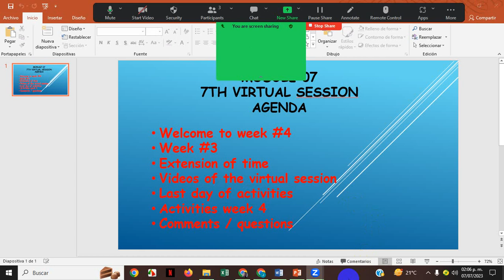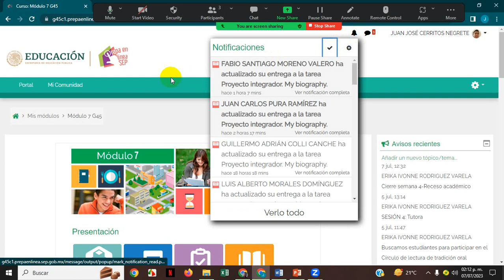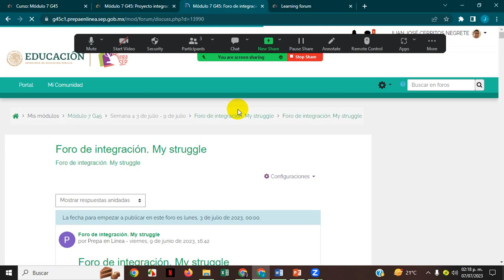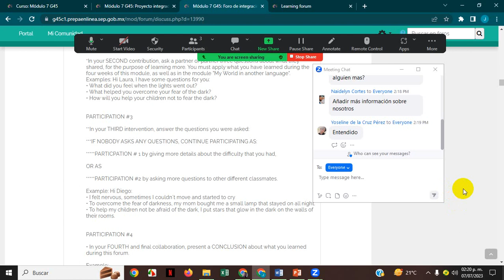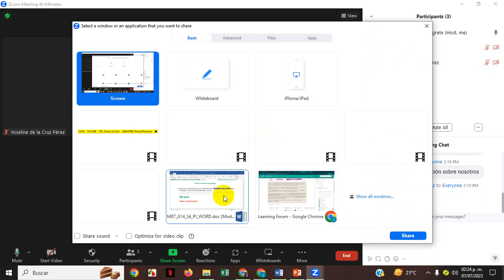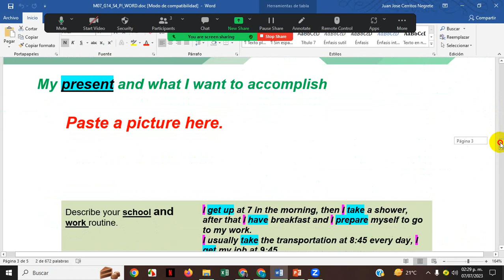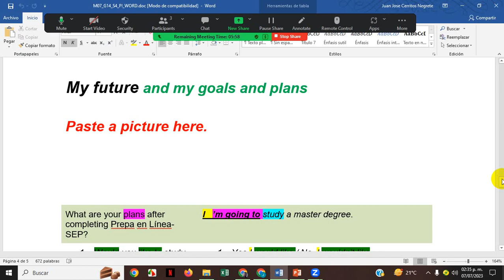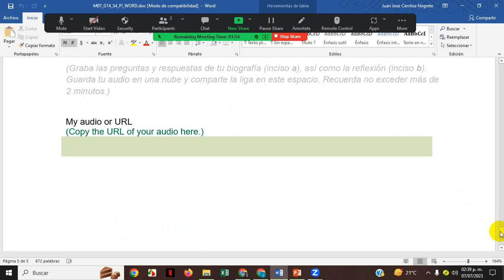8th virtual session M07G 45